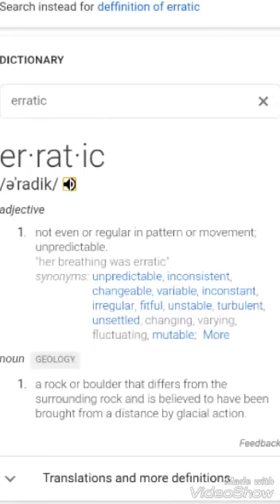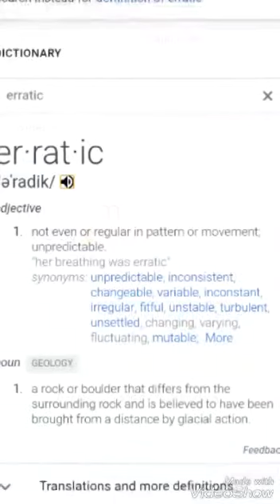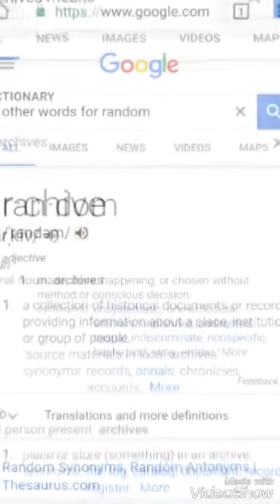WHY I CHANGED MY CHANNEL NAME TO ERRATIC ARCHIVES